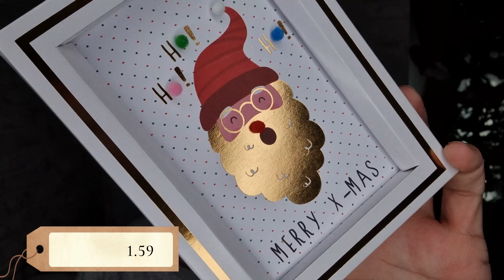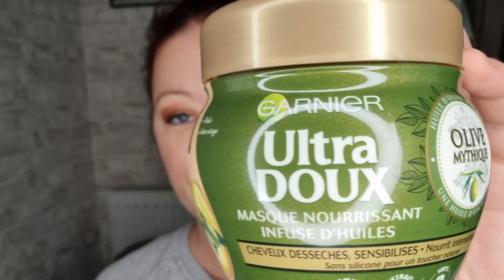HAUL ACTION | ON A PERDU !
HAUL ACTION DECEMBRE